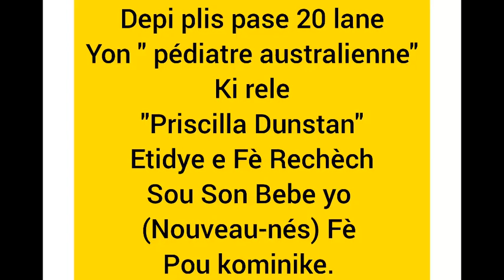Poukisa Bebe Yo Kriye? Men Fason Yo Itilize Pou Kominike. Sa Tout Moun (Manman) Dwe Konnen.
Men Sin Bebe Yo Itilize Pou Kominike Avèk nou.